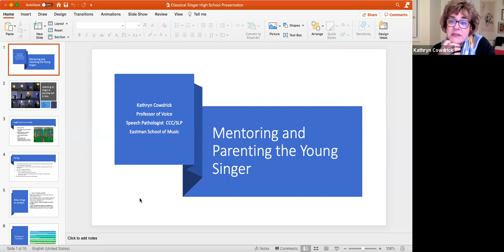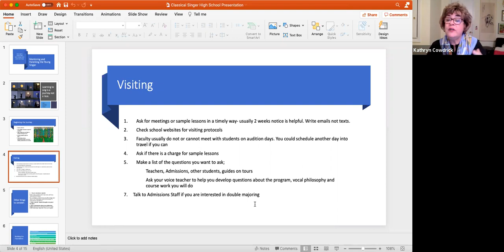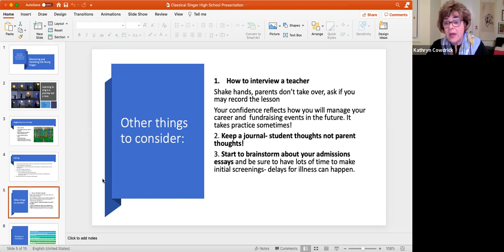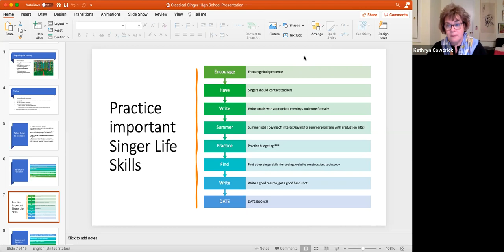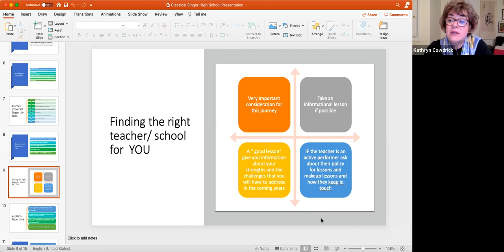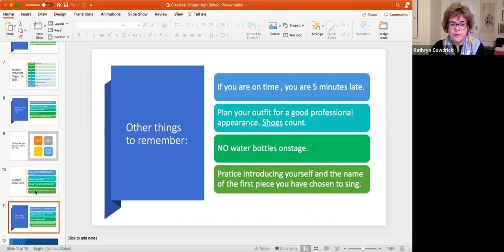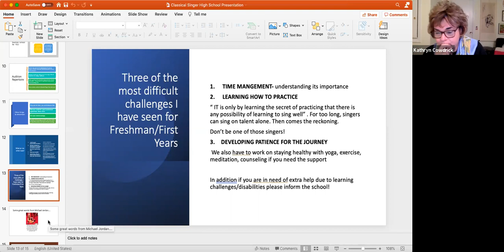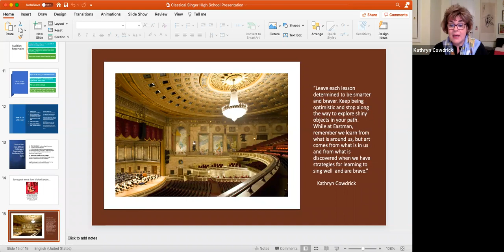Eastman School of Music Presentation, 4/24/21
CS Music's 2021 online College Expo presentation with Kathryn Cowdrick.